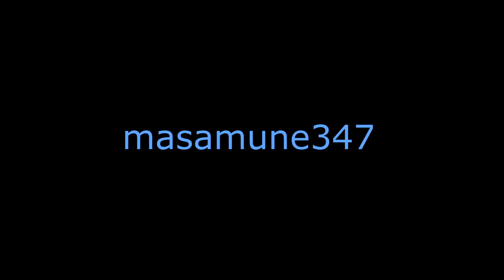Kingdom hearts Melody of Memory playthrough proud mode part 22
Doing the last 2 Disney worlds in BBS.

Also if your really stuck on doing these level on proud mode then you could try demo mode this let's you see how your supposed to hit each target you can activate it by pressing on the triangle button aka play.

PS:Next time we finish off birth by sleep.